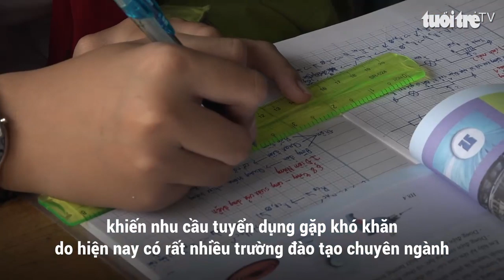TP.HCM kiến nghị điều chỉnh tiêu chuẩn của giáo viên tiếng Anh tiểu học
UBND TP.HCM vừa có văn bản gửi Bộ GD-ĐT về việc tuyển dụng, bố trí, bổ nhiệm chức danh nghề nghiệp giáo viên dạy tiếng Anh.